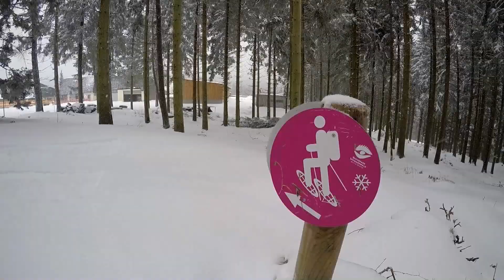Schneeschuhwanderung im Schwarzwald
Wir starten am 06.03.16 vom Skilift Ruhestein unsere erste Schneeschuhwanderung auf extra ausgewiesener Strecke zum Mummelsee